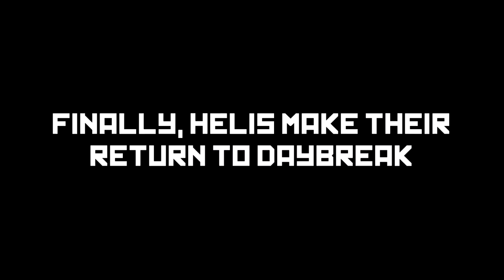DAYBREAK: To The Skies Trailer (DayZ)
Come join us on Daybreak!

This one is big for us on the Daybreak server. Back at the end of 2020 we decided to drop the Expansion Mod, which brings helicopters to DayZ for the first time ever. Since then, we've wanted them back, but the endless problems with Expansion Mod didn't make that possible. There was a paid mod however, but there lied the problem, you had to pay. After months of fundraising and community support, we are super stoked to announce the return of helis back on our server! We hope to see you in the skies soon!